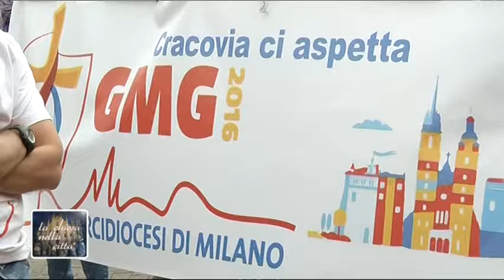Il card. Scola: «Voglio dirvi grazie per la testimonianza che mi avete dato»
GMG 2016 - In cammino verso Cracovia
Scola: «Voglio dirvi grazie per la testimonianza che mi avete dato»

Nella giornata dedicata ai giovani che parteciperanno alla prossima GMG di Cracovia il Card. Scola ha accompagnato con loro la croce dal Castello Sforzesco in Duomo e ha presieduto la Veglia per la consegna del mandato: «Un gesto bello da proporre a tutti».